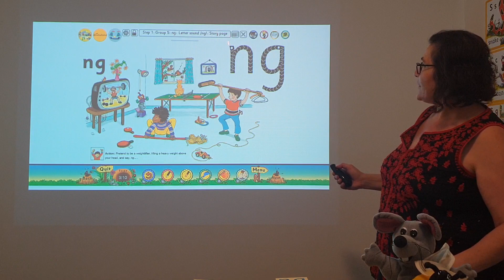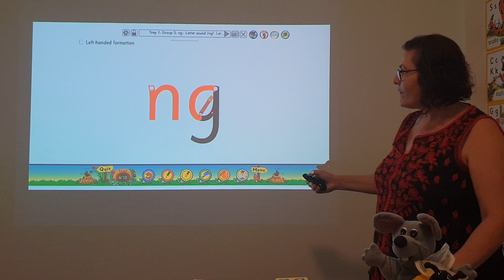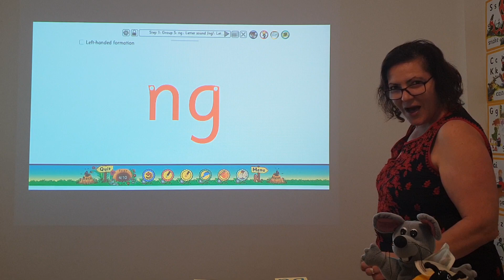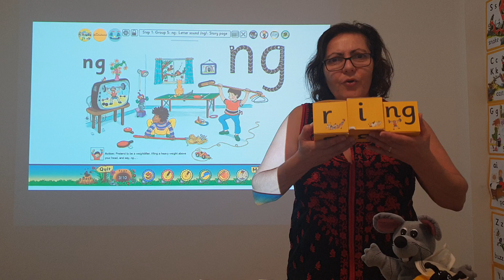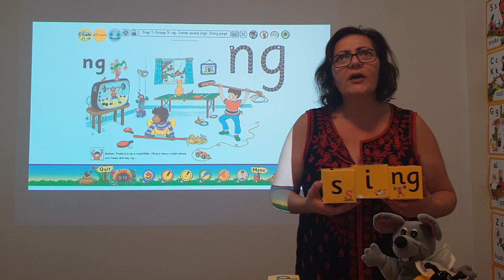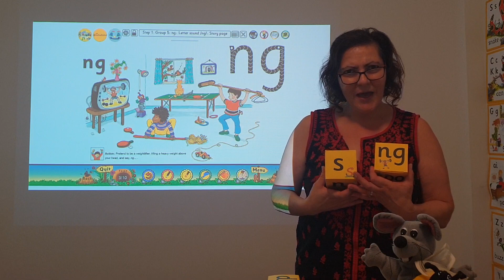ng - Jolly Phonics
Come and join Santina as she introduces the /ng/ sound using a story, song and air writing.
For more information on Santina and Jolly Phonics please visit our